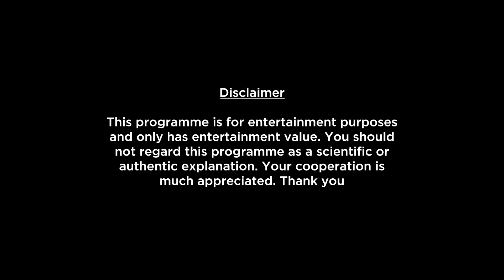Leo Weekly Horoscopes Video For 7th November 2022 | Preview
shop/astrology-services/whats-my-moon-sign/